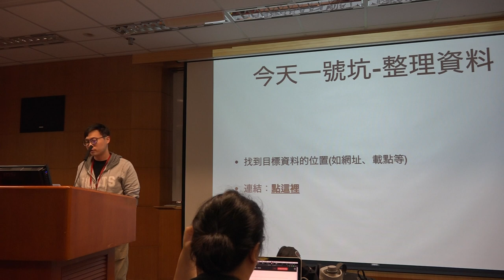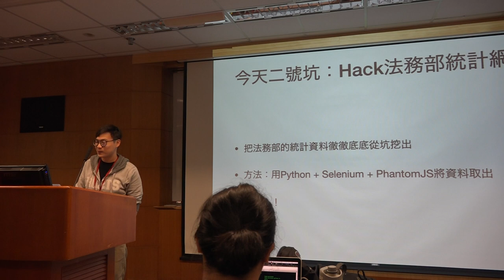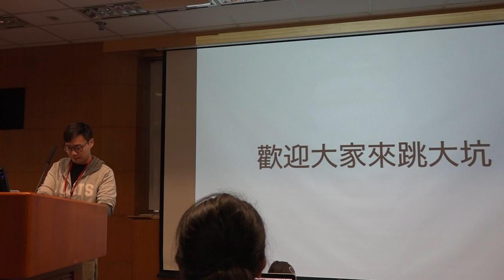g0v tw hackath27n — 提案 — 看見思法 ／ YD — 全球開放立法松